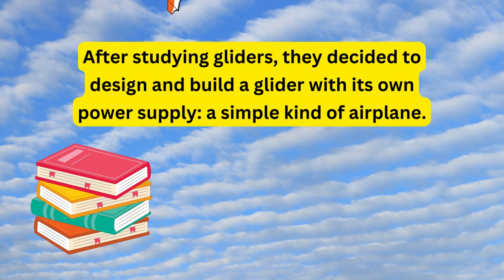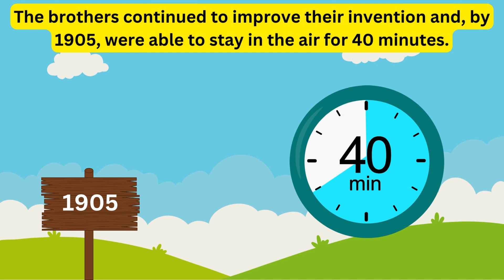Story of the Wright Brothers - Educational Video for Kids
Learn all about the Wright brothers for kids. Who were the Wright brothers, what did the Wright brothers do?